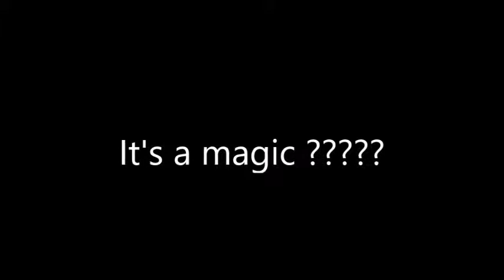Its a magic. ????????????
This is a simple electric  generator producing small amount of electric current enough to illuminate a LED ,when the magnet inside the bottle is displaced by shaking the bottle. The increase in frequency by shaking, brighter the illumination of LED. It is a simple project that can be made by anyone  and materials can be obtained from the waste/thrash hence its very cheap.
Type- How to.
Licence -   Standard you tube licence.